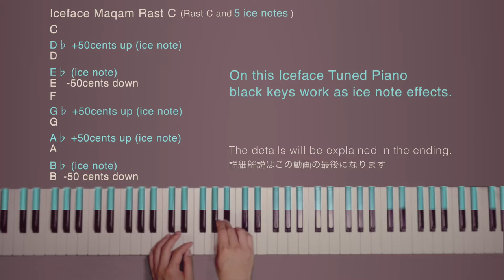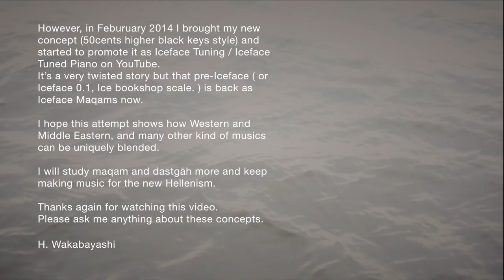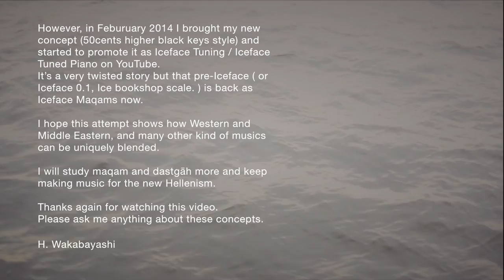【微分音】(Microtonal Piano) Iceface Maqam Rast C مقام アイスフェイス・マカーム 微分音 ピアノ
Iceface Maqam Rast (アイスフェイス Rast C) -Re-Upload-
This is my first attempt on Icface Maqam Rast C(Arabic mode)
 アイスフェイスのマカーム Rast C(アラブ音楽の旋法) 再UP版

The concept of Iceface Tuning is to tune every sharp and flat note (in each key) 50 cents higher. These highered notes are now quarter tones called "ice notes" in Iceface Tuning.
You can use these ice notes mainly as passing notes and grace notes to give detune and doubling-like effects to specific notes of the melody and chord tones in the composition/performance.
I'd always imagined that ice is melting when I play quarter tones on the piano.　So I call it "ice note effect".

You can hear this "ice note effect" from my playing, and also from this background music from my first YouTube video, "Iceface Tuned Piano".

Iceface C
( C Major Scale with 5 ice notes)

C
D♭+50cents up (ice note)
D
E♭+50cents up (ice note)
E
F
G♭+50cents up (ice note)
G
A♭+50cents up (ice note)
A
B♭+50cents up (ice note)
B

In Iceface Maqam Rast C (Maqam Rast C with5 ice notes), E and B are 50 cents down (approximately, like Rast C) and E♭ and B ♭ are remained the same as in 12 Equal Temperament. Other white (diatonic) keys are also the same as in Equal Temperament.  D♭, G♭, A♭ are 50cents up to give ice note effects.

Iceface Maqam Rast C
(Maqam Rast C with 5 ice notes)

C
D
E♭ (ice note)
E   -50cents down
F
G
A
B♭ (ice note)
B  -50cents down

I played this piece as if its bass note is B (-50cents) and made the tonic chord with D and F. (B-50cents + D + F)
That makes peculiar moods I like. As aresult, this approach is almost the same as what I had been calling "Iceface Tuning" that I used in my first microtonal piece "The Ice Bookshop" in the end of  2006.

However, in 2014 I brought my new concept (50cents higher black keys style) and started to promote it as Iceface Tuning / Iceface Tuned Piano on YouTube.
It’s a very twisted story but that pre-Iceface ( or Iceface 0.1, Ice bookshop scale. ) is back as Iceface Maqams now.

I hope this attempt shows how Western and Middle Eastern, and many other kind of musics can be uniquely blended.

I will study maqam and dastgāh more and keep making music for the new Hellenism.

Please ask me anything about these concepts.

アイスフェイスのマカーム Rast Cの初めての試みです。アラブ音楽のマカームをアイスフェイスチューニグのコンセプトを融合させてみました。

アイスフェイス・チューニングとは、調の中のシャープ、フラットの音を全て半音の半音である50セント高い4分音に割り当て（ハ長調ならば全ての黒鍵）それらをアイス・ノート(Ice Note)とし、主に経過音または装飾音として用いることで旋律及び和音に局部的なデチューン（コーラス）、ダブリング的効果を与えた作曲、演奏を可能にします。

簡単に言い換えますと、不要の鍵盤を50セント程度（半音の半音）高くして、その音を主に右側の鍵盤の音にぶつけたりして、その音だけに与えるデチューン（コーラス）、ダブリング的効果を生み出すチューニングのテクニックであり、作曲方法です。

アイスフェイス Rast Cでは (マカーム Rast C + 5つのice note）
EとBが、Rast Cのように約50セント下がっており、E♭、B♭が平均律と同じピッチをとなります。
その他の白鍵の音（ダイアトニック音)も同様に平均律と同じです。
D♭、 G♭、 A♭はice noteエフェクトのために50セント上がります。

私はこの曲のベース音（基音）をB-50centsで弾いていて、DとFの音によって主和音（トニックコード）にしています。(B-50cents + D + F)
こうした和音の独特の雰囲気が気に入っているのですが、このアプローチは2006年の終わりに作った”The Ice Bookshop”という曲とほぼ同じものです。

しかし、2014年になってコンせプトとして（前述の50セント高い黒鍵のスタイル）をアイスフェイス・チューニング / アイスフェイス・チューンド・ピアノとしてYouTubeで公開し始めたため、話がとてもややこしくなってしまいました。
しかしながらともかく、このpre-Iceface ( もしくはIceface 0.1, Ice bookshop scale )とでも言えるものが、Iceface Maqamとなって帰って来たというわけです。

この試みが、西洋の音楽と中東や、他のあらゆる音楽がユニークにブレンドされることを示せていれば幸いです。

このコンセプトに関することなら、なんでも聞いてくださいね！